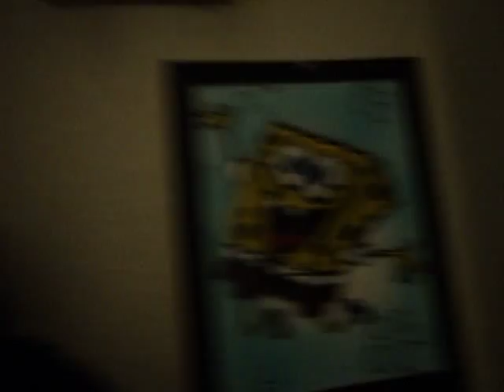From EB and JP.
I left my camera with them and they made a video, losers..